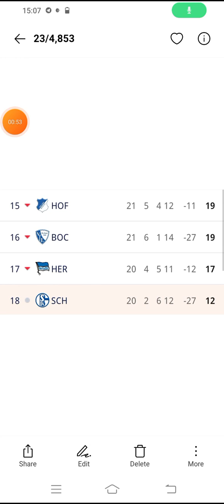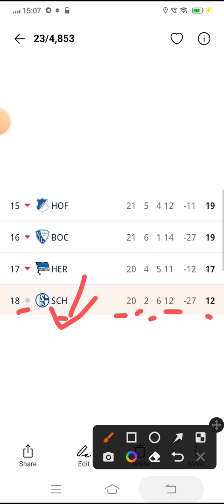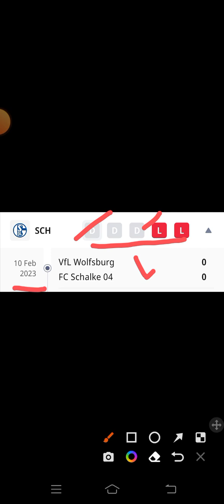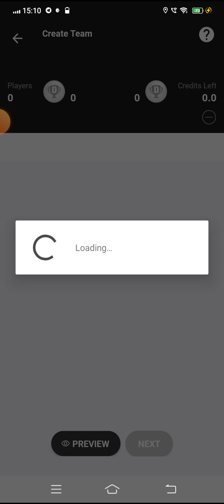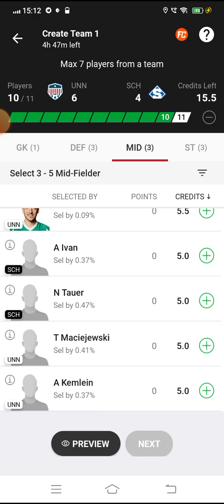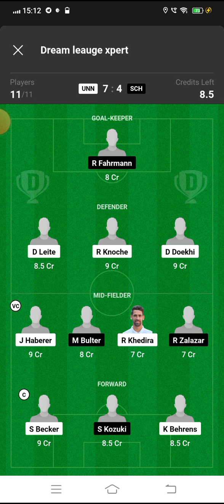UNN VS SCH Dream 11 Football || Union Berlin vs Schalke || Bundesliga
🌈***Your Quarries 🌈

UNN vs SCH

UNN vs SCH best playing XI

Grand league team for today's UNN vs SCH Dream11 football match

Latest news on playing 11 of UNN

Latest news on playing 11 of SCH

Dream11 bundesliga league playing today

UNN vs SCH dream11 bundesliga league dream11 19feb.2023

 Today dream 11 team playing UNN vs SCH dream11 football match

UNN VS SCH

unn vs sch dream 11 team

Union Berlin vs Schalke

unn vs sch dream 11 prediction

dream 11 team unn vs sch